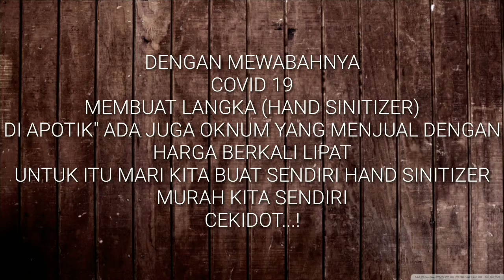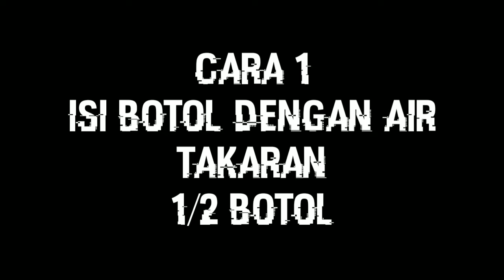CARA BUAT HAND SANITIZER SENDIRI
CARA MENYIASATI OKNUM PENJUAL HANDSINITIZER YANG MENAIKAN HARGA DAGANGANYA SAAT ADA VIRUS CORONA